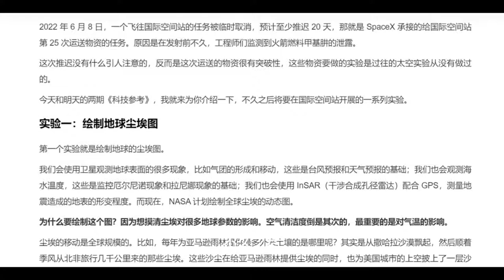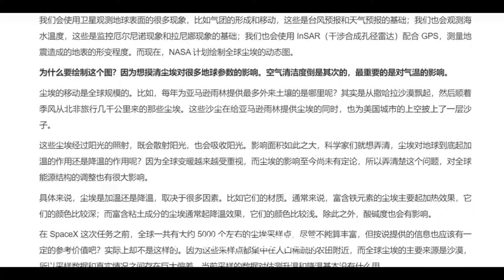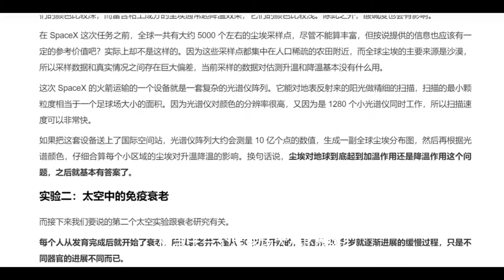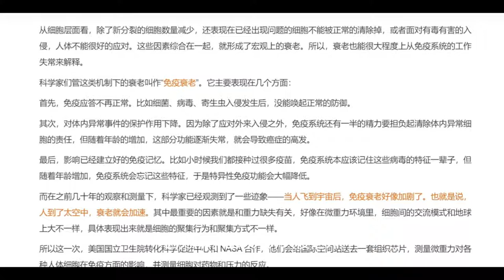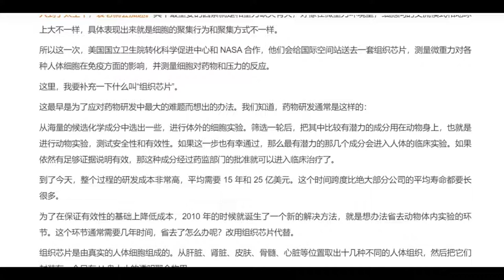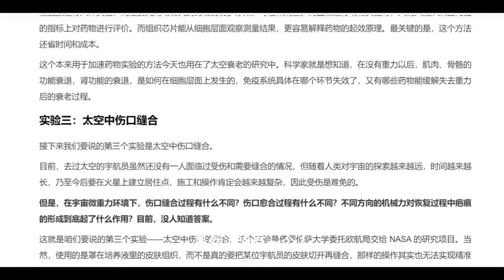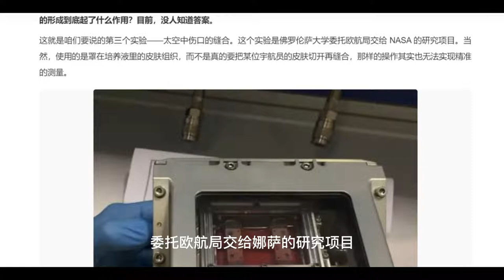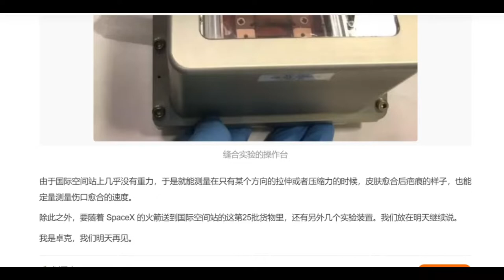新研究：非传统太空实验（上）